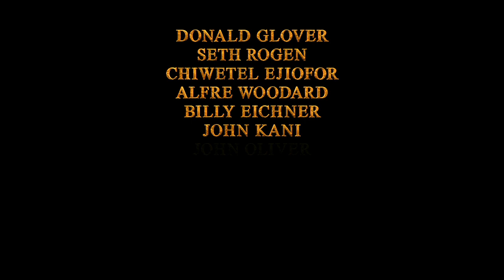The Lion King | Special Look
The Lion King genre: Drama | Adventure

Cast: James Earl Jones, Seth Rogen, Chiwetel Ejiofor, Eric Andre, Billy Eichner, John Oliver, Keegan-Michael Key, John Kani, Florence Kasumba

From Disney Live Action, director Jon Favreau's all-new “The Lion King” journeys to the African savanna where a future king is born. Simba idolizes his father, King Mufasa, and takes to heart his own royal destiny. But not everyone in the kingdom celebrates the new cub's arrival. Scar, Mufasa's brother—and former heir to the throne—has plans of his own. The battle for Pride Rock is ravaged with betrayal, tragedy and drama, ultimately resulting in Simba's exile. With help from a curious pair of newfound friends, Simba will have to figure out how to grow up and take back what is rightfully his.

Director: Jon Favreau

Music composed by: Hans Zimmer

Production company: Walt Disney Pictures

Producers: Jon Favreau, Karen Gilchrist, Jeffrey Silver